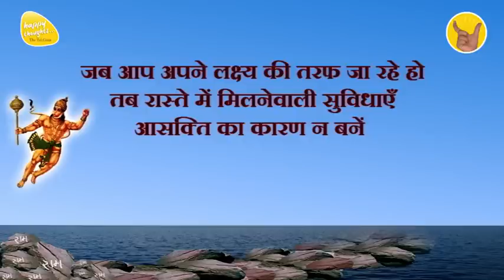LEADERSHIP कर्म के पीछे जिम्मेदारी की पहचान हनुमान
Title - LEADERSHIP कर्म के पीछे जिम्मेदारी की पहचान हनुमान